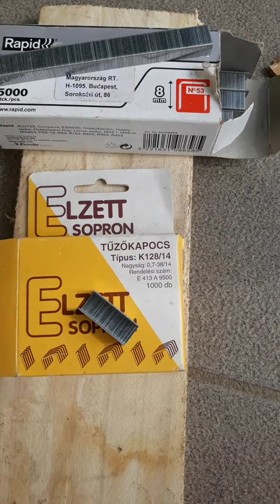Extol Premium 4-az-1-ben tűzőgép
Szóval árukereső kézi tűző gép keresés, jó masszív szerkezetű és alumíniumból van a külső burkolat,a többi fém és műanyag, most csak 2 kapocs típussal teszteltem.Mert csak ez volt kéznél, de szerintem a másik 2 típusnál sem lesz gond ,U szeg/ egyenes szeg.Eddig kb 200 db 8mm kapcsot használtam el, hibamentesen dolgozik,szerintem megérte az árát remélem jó sokáig bírni fogja  :)